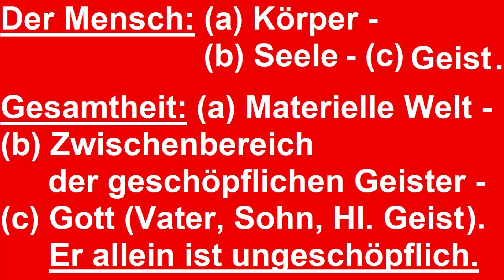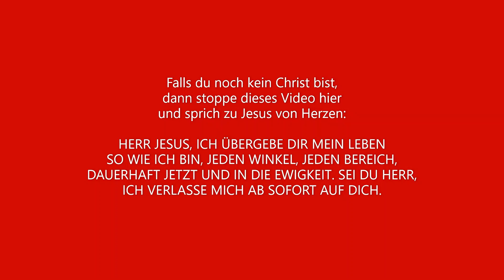Probleme, die lohnen, und Probleme die überflüssig sind - die meisten können sie kaum unterscheiden.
Probleme, die lohnen, und Probleme die überflüssig sind - die meisten Menschen können sie kaum unterscheiden. Das liegt daran, dass die große Mehrzahl der Menschen keine lebendige Beziehung hat zu dem alleinigen Auftraggeber lohnender Probleme. Es gibt drei Arten Menschen auf dieser Welt, aus denen sich dann zwei Gruppen ergeben. Die erste Art sind die praktischen und im Falle des Atheismus zusätzlich theoretischen Gottlosen, also die Agnostiker und Atheisten. Die zweite Gruppe sind die religiösen Menschen, die eine Beziehung haben zur Zwischenwelt der Geister und zum Beispiel Bilder anbeten oder sich fünfmal am Tag auf Gebetsteppichen niederwerfen um die Wüstengötter Arabiens (die sich Allah nennen) anzurufen oder auch die, die Gebetsmühlen drehen, irgendwelche Gebetsketten in den Händen halten und sinnloses Gemurmel ausführen. Hinter allen solchen religiösen Praktiken stecken die Mächte der Welt, wie Paulus sie nannte (Galater 4,3.9), welche die Menschen knechten, an sich binden, abhalten von der Beziehung an den allein wahren Gott. So hat man dann überflüssige Probleme, die nirgendwo hin führen. Diese beiden Arten Menschen bilden die eine Gruppe. Die andere Gruppe, hat echte, tragfähige Probleme.

Gott hat die echten Probleme für uns - nicht gegen uns. Von ihm Probleme zu erhalten ist Gnade. Er liefert die Kraft und die Lösung gleich mit, der Mensch hat es einfach zu ergreifen und umzusetzen. Am Ende ergibt sich irgend eine Frucht. Wie das geschieht - und es geschieht nur auf eine Art und Weise, das wird im Video geschildert.

Mitchristen dürfen auch (symbolische) Beiträge leisten
- ein Like stärkt das Video und den Kanal
- ein Kanal-Abo stärkt den Kanal, so dass er besser gelistet wird
- 1 Euro symbolisch oder auch mehr kann gesandt werden an